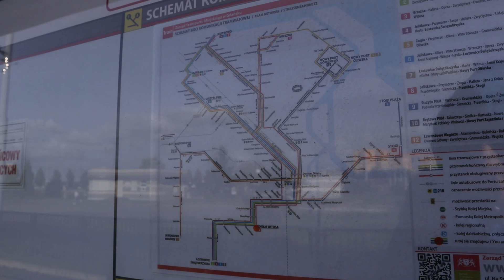Najbardziej stroma trasa tramwajowa w Polsce - Chełm Witosa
W dzisiejszym filmie o najbardziej stromej trasie tramwajowej.